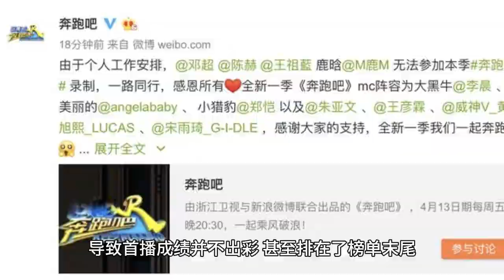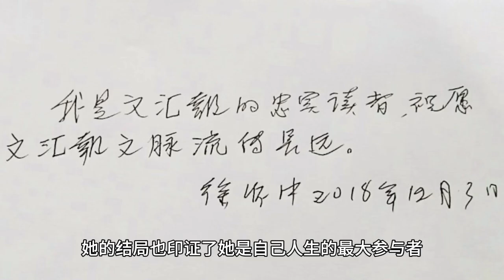The ending of Yang Chaoyue's new drama is not surprising. One person is praised and the other is whi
In 2024, a drama called "If Running is My Life" came out of nowhere and became a hot topic of discussion among viewers thanks to its unique plot and outstanding cast performance. Although this drama did not attract much attention when it was on the air, it gradually climbed in popularity as the plot deepened and the outstanding performance of the actors, and eventually broke to take the first place in the heat at the grand finale, which made people marvel!

If Running Is My Life tells a story full of realism and urban background, focusing on intimacy and not focusing on sweet romance. Such a setting somehow raises the viewing bar, resulting in an unimpressive premiere that even ranked at the bottom of the charts. But fate is so magical, who would have thought that this would be a drama with a low start and a high finish?

In this drama, the character of Chen Ruohua, played by Yang Beyond, attracted a lot of attention. Chen Ruohua is a sensitive and courageous girl whose fate is so ill-fated that one feels pity for her. In the drama, she faces various dilemmas, including the oppression of her mother's love and the pursuit of self-worth. She has tried to seek freedom from her suffocating mother's love, but willingly falls into the abyss. Her performance was deeply moving.

Yang Beyond's performance in the drama was well received by the audience. Her acting skills were recognized and the role of Chen Ruohua became one of the masterpieces of her acting career. In the grand finale, Chen Ruohua's image of a dashing runaway bride was impressive and her recklessness was soothing. Through this drama, Yang Beyond showed her acting prowess and successfully reversed her previous windy comments of poor strength.

In addition to Yang Beyond, other characters in If Running Is My Life also received their due applause one after another. Cheng An Xin is another character that has gotten a lot of attention, and she is played by Zhong Chuxi. Cheng An Xin is a girl who survives against the wind and eventually makes a career out of her dancing talent. Zhong Chuxi's life experiences and perceptions of Cheng Anxin are highly overlapping, and she is not only able to cope perfectly with the type of dance Cheng Anxin needs to do, but also play with the subtleties of her own make-up. Against the backdrop of special effects production, she acted the entire movie with a "prosthetic limb", leaving the audience wondering how an amputated limb could be so real. Her efforts showed a resilient girl.

Chu Zhijuan is another highlight character in the drama, played by Wang Lime. Chu Zhijuan is the image of a woman who breaks up sharply, who is not held hostage by finger-pointing and is independent, and her characterization is fleshed out. Wang Lime has become the talk of the town with her unconventional portrayal of a mistress. Her figure, her face and her villainous eyes all contributed to the unique charm of the character Chu Zhijuan. Her ending also confirms that she is the biggest participant in her own life, allowing people to see the image of a woman who is independent.

Qin Feng is one of the male leads in the drama, played by Song Yang. Qin Feng's fate is full of tragedy. He originally met a good girl, An Xin, but failed to cherish her for various reasons. His cowardly nature is exposed, and he has cheated on his wife, his marriage breaks up, and he is imprisoned by his mother, among other misfortunes. Song Yang successfully portrayed Qin Feng's indulgent and helpless image, and became one of the representatives of scum on screen. His acting skills have also been recognized and praised by viewers as a result.

The successful comeback of If Running Is My Life is not by chance. Judging from the depth of the plot and the performance of the actors, this drama has the potential to become a hit. Viewers have spoken very highly of the drama, with some even saying it was one of the best dramas they've seen to start the year. With the development of the plot and the outstanding performance of the actors, the heat of this drama gradually climbed, and finally in the grand finale fault took the first place in the heat.

The success of this drama's comeback also tells us one thing: as long as the plot is deeply rooted in people's hearts and the actors' performance is outstanding, even if the premiere results are not good, it can still comeback to become a hit!